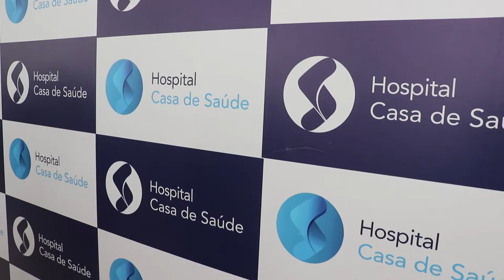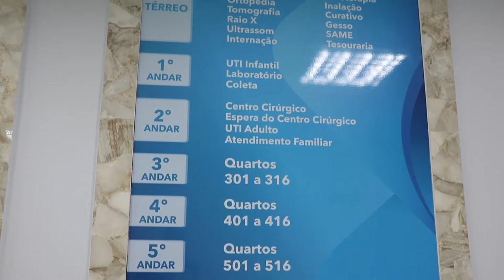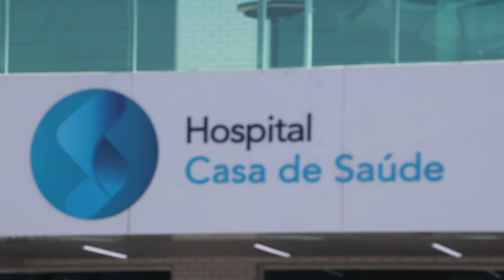15.02.2020 - Programa Deta na Moral - Casa de Saúde em Praia Grande